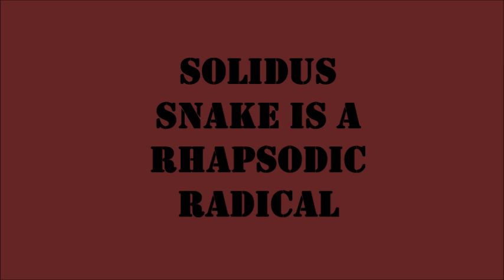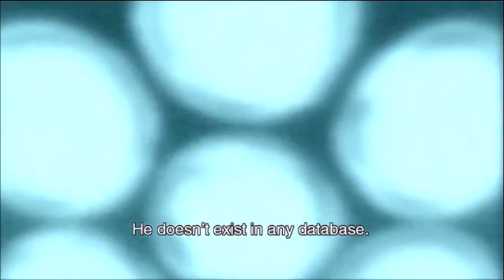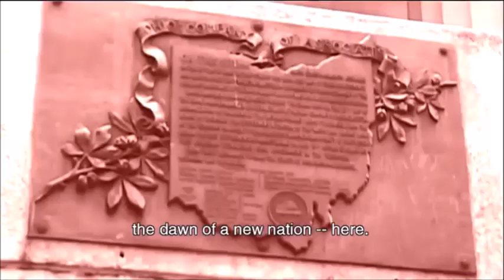Solidus Snake Is A Rhapsodic Radical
This is a villain tribute consisting of a compilation of scenes featuring the main antagonist of the Metal Gear Solid 2: Sons of Liberty videogame, the brazen radical and ex-President of the United States of America  Solidus Snake (voiced by John Cygan).  I found his drive to eradicate the controlling group of shadow figures pulling the strings on his life and his country for the sake of freedom to be fascinating. He showed how evil can be created out
of support for benevolent ideals and the desire to lead an individual life of fulfilling one's dream. I also found it ironic how Solidus left behind someone to carry on his memory in the name of Raiden despite failing his goal to destroy the SOPs who ruined his life. Hope you enjoy him!